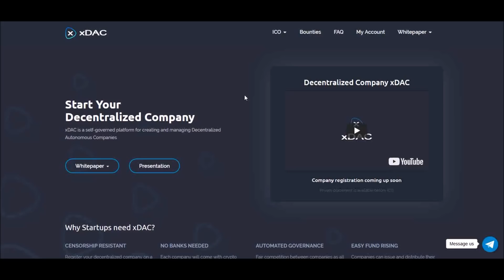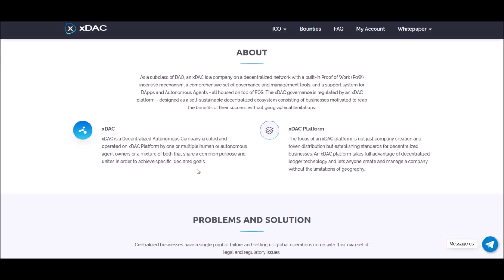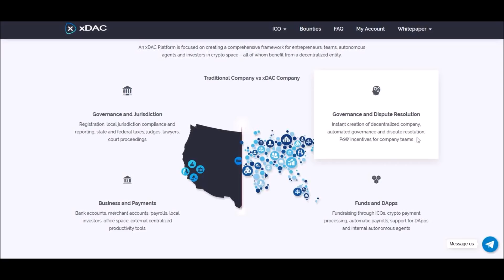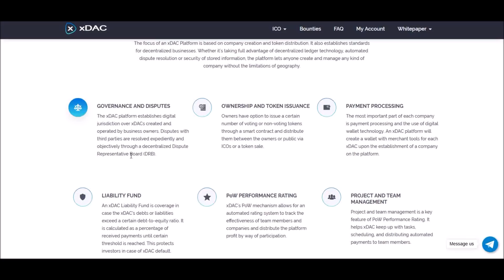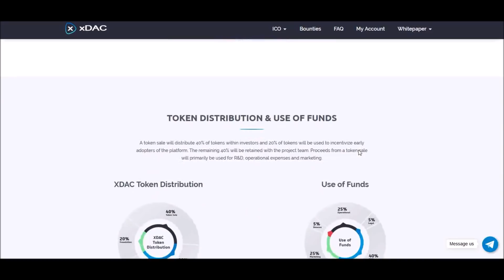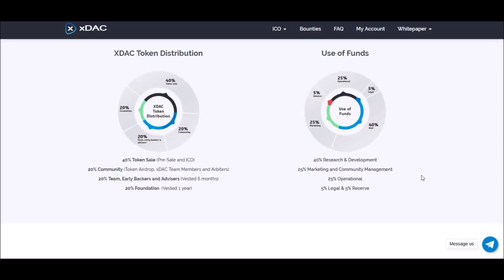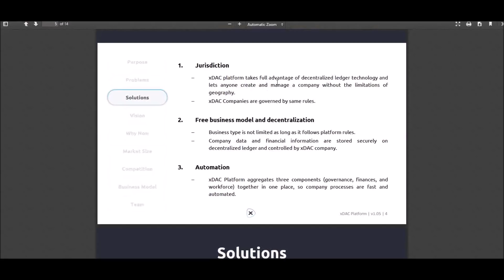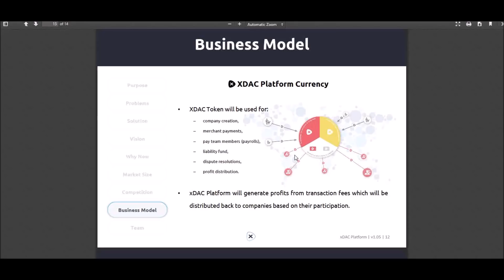XDac Review, You Can Start Your Own Decentralized Company As Easy As 1,2,3 With Tools And Support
Babylontreker